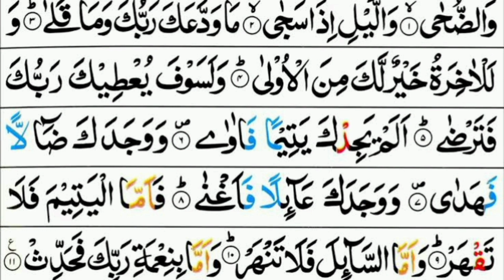tilawat Quran Ad- Duha Qari Ali Beautiful voiceTilawat quran recitation Quran تلاوت قرآن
qari Ali
tilawat
voice recitation quran
Beautiful Quran
Most tilawat
AD Duha
Duha
Quran ki tilawat
 tilawat
Quran
تلاوت  قرآن سورت  الضحی